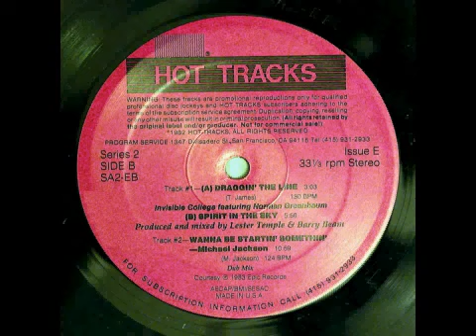Spirit In The Sky (Hot Tracks) by Invisible College featuring Norman Greenbaum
Spirit In The Sky (Hot Tracks)
by  Invisible College featuring Norman Greenbaum
Produced and mixed by Lester Temple & Barry Beam